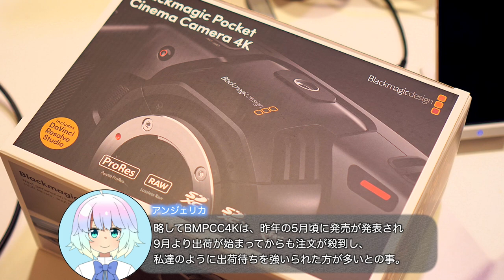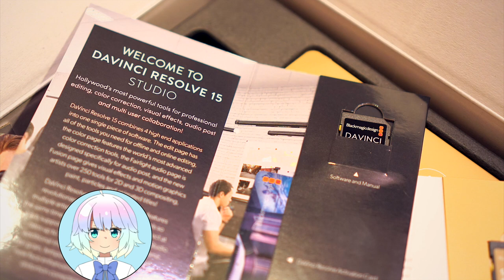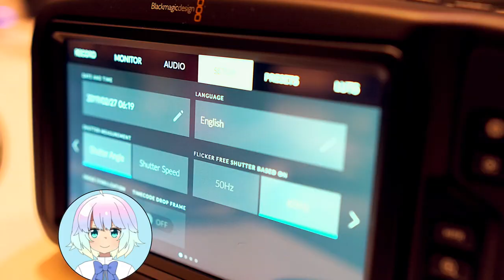本格シネマカメラ到来！Blackmagic Pocket Cinema Camera 4K【LDs_378】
( ﾟдﾟ)注文してから5ヶ月、ついに納品されました。

　Breakthrough_ace.輝鳴
●キャラクターデザイン・キービジュアル：
　そらのん
●ルミ・ミレーニア オリジナルキャラクターデザイン：
　なか